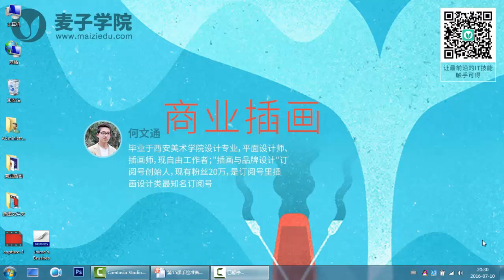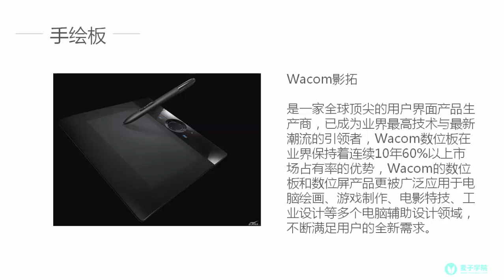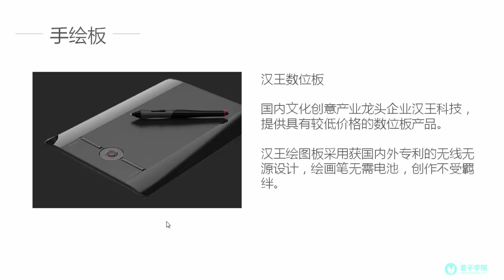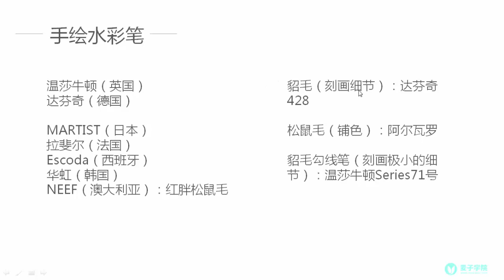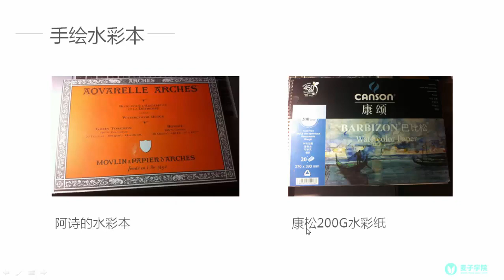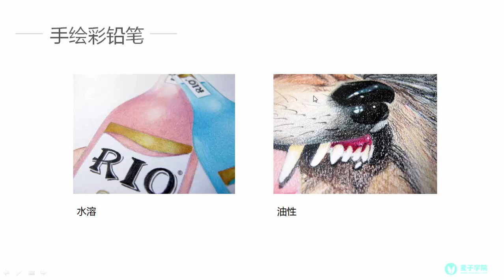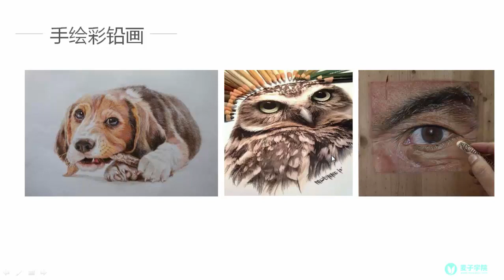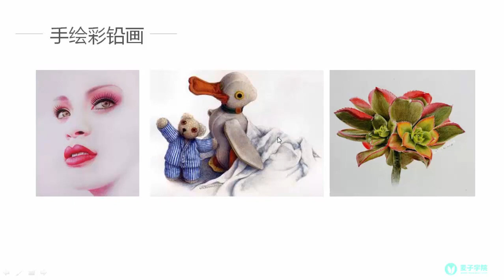商业插画15 手绘准备的工具介绍